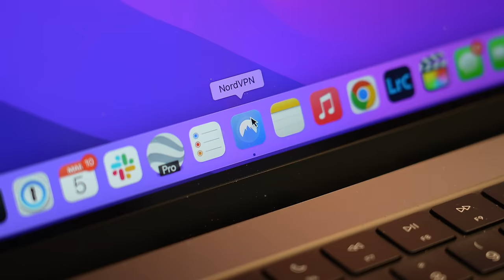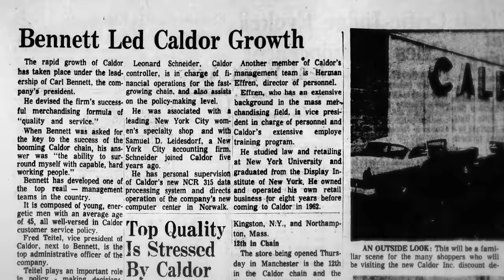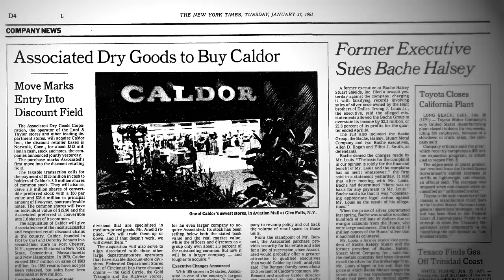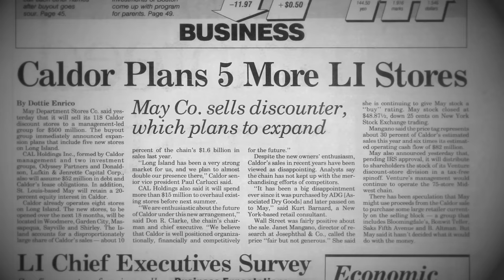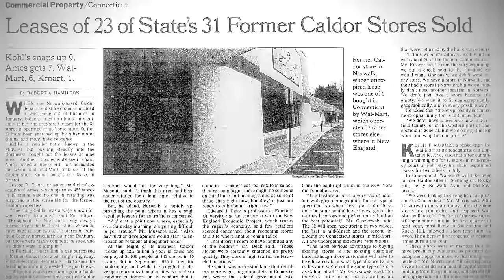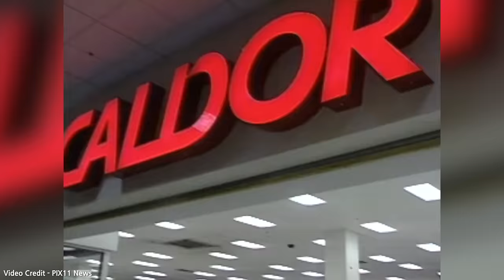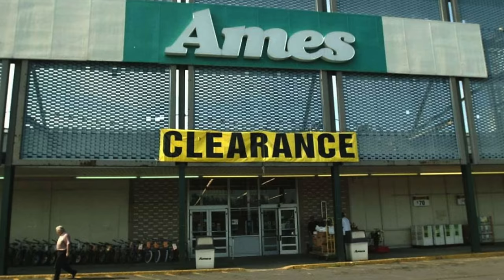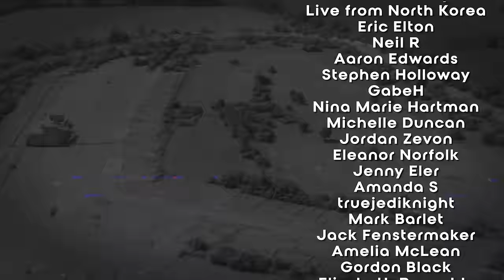Abandoned - Caldor Department Stores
to get an exclusive NordVPN deal. To commemorate NordVPNs 11th birthday, for a limited time only - you will also receive an additional mystery gift on top!

In the early 50's, a discount retailer was born in a small suburb of New York. Over time, the company grew to become the 3rd largest discount retailer in the United States with well over 160 stores. However, it all came crashing down in the 1990's with their bankruptcy and collapse. Join me today as I find out how a beloved retailer in the North East United States grew from small roots, and eventually came crashing down after fighting against Walmart, Target, Ames, Bradley’s and more. Today, it’s nearly forgotten about all these decades later. This is the Caldor Department Stores.

BrightSunFilms 2023